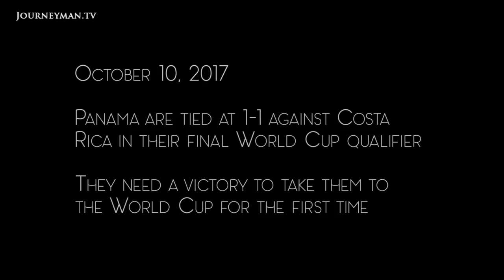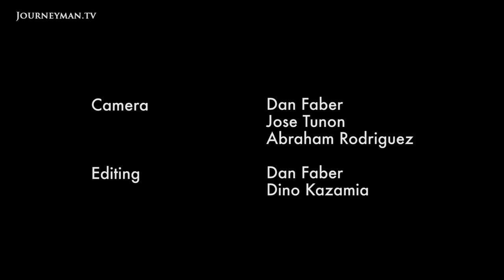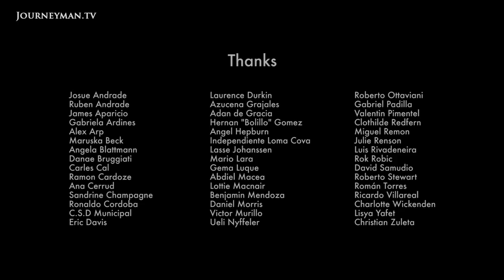What World Cup Qualification Really Meant To Panama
Down and Out: In Panama's poorest areas, poverty and gang violence threaten the future of young people. But Panamanians hope that the national football team's participation at the World Cup will be a catalyst for positive change.

"Panama is going to the World Cup!", shouts commentator David Samudio, as Panama secure qualification for the first time. Blighted by poverty and gang violence, the World Cup provides much needed good news for Panamanians. For Roman Torres, scorer of the goal that secured Panama’s qualification, this moment could change the country. "In some countries football has changed the whole country. And I have faith that the same could happen in Panama."

Dan Faber – Ref. 7371